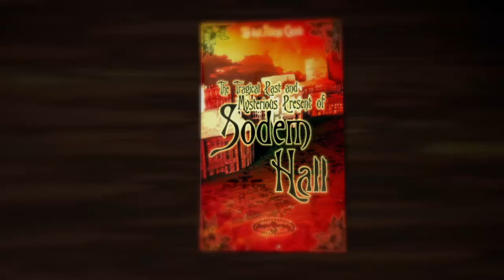Sodem Hall - episode 3 trailer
We're half way through this season - only 3 episodes left!  Come see us

In the meantime - Previously, on Sodem Hall...